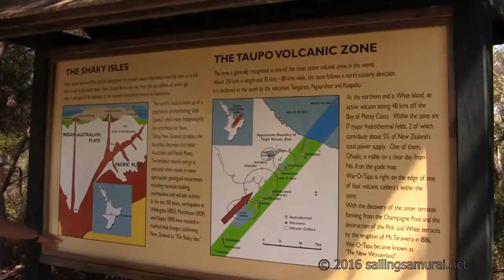Waiotapu Thermal Wonderland, Rotorua NZ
Short walk in Waiotapu colourful geothetmal area 2010